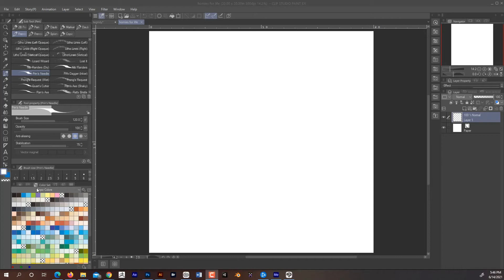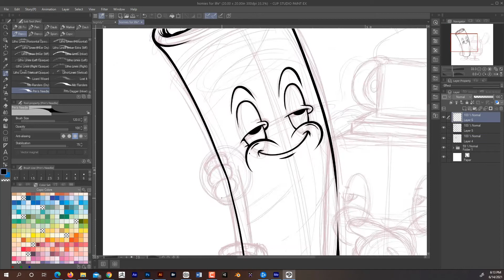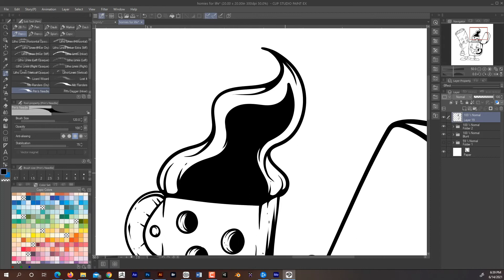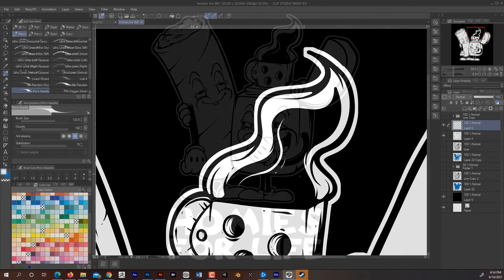Clip Studio Speed Draw: Homies For Life V2 Retro Vintage 420 Weed Design Blunt, Lighter, Mushrooms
Graphic design illustration of a lighter and blunt being best buddies that always go hand in hand. Drawn in a style that mixes classic vintage cartoons from the early era of the 1930s with a modern mix with a street art urban vibe, giving it an updated feel. Drawn from scratch in Clip Studio using the Frenden brush set that you can find below. Also, links to the merch will be below too. Happy drawing and designing.
-Swiftyspade
Shirt: amzn.to/3qvCUTN